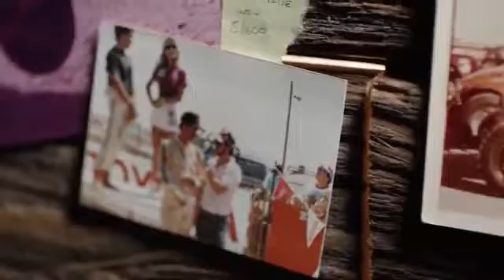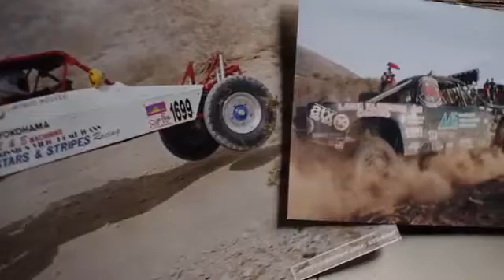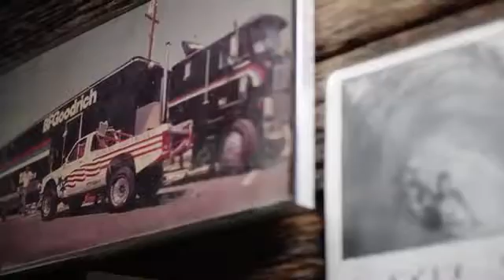The Road to The Mint 400 presented by BFGoodrich Tires Cameron Steele